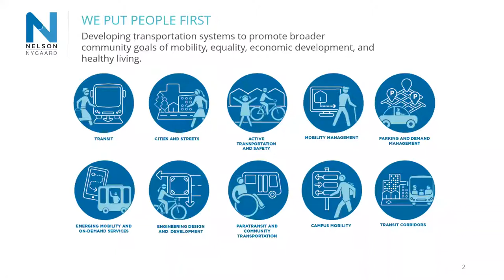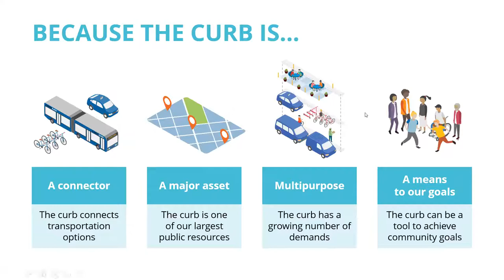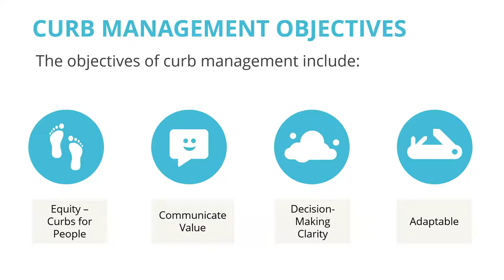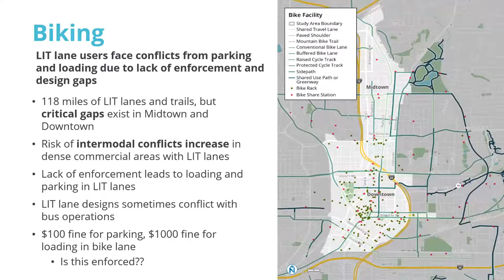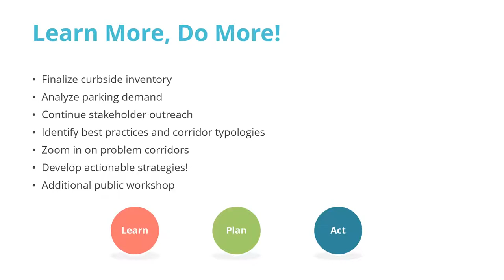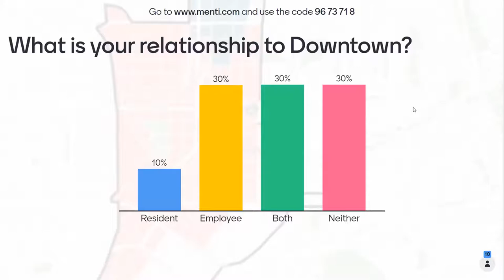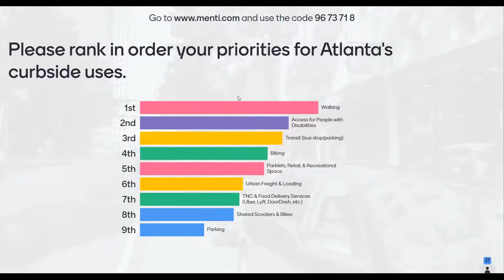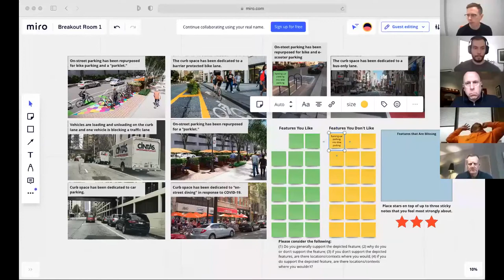Atlanta Curbside Management Action Plan - Workshop One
Midtown Alliance and Central Atlanta Progress have partnered with the City of Atlanta to take an intentional look at our curb space — street by street, block by block — to determine how we can make the best use of our curbsides for everyone.

This is a recording of our first virtual workshop, where we asked the public to share their curbside challenges and objectives to help us develop a set of goals that will guide the project.